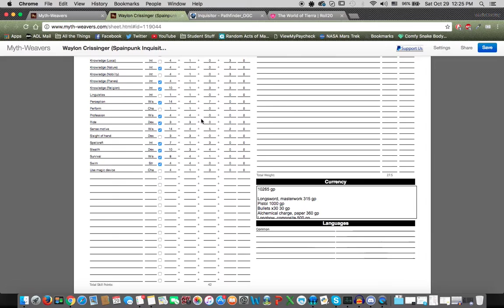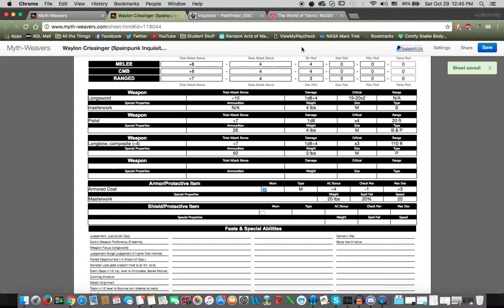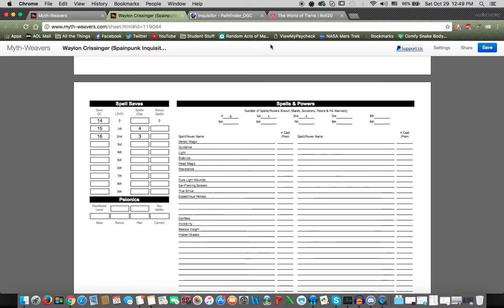The World of Tierra 10/29/16 - Part 4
In which [redacted].